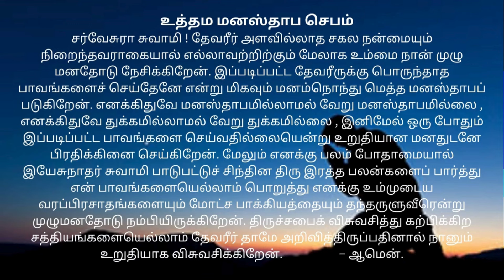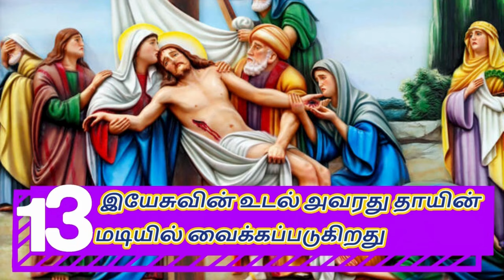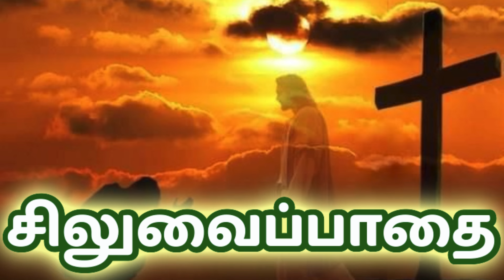சிலுவைப் பாதை Stations of the Cross in Tamil 5th week of Lent wayofthecrossintamil A8